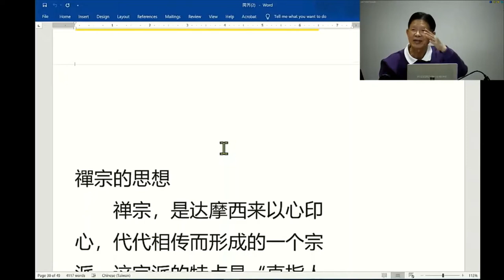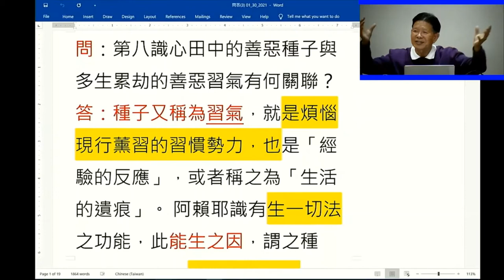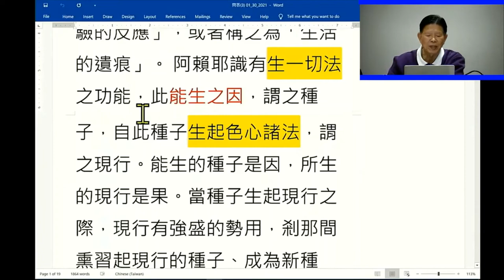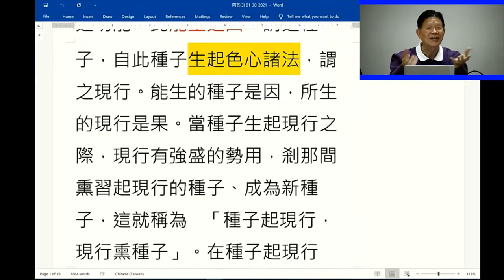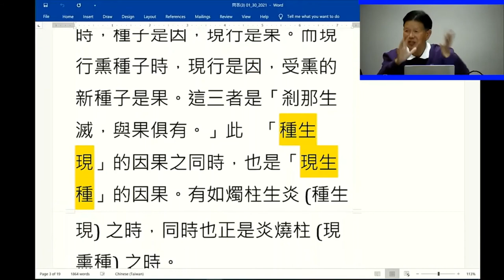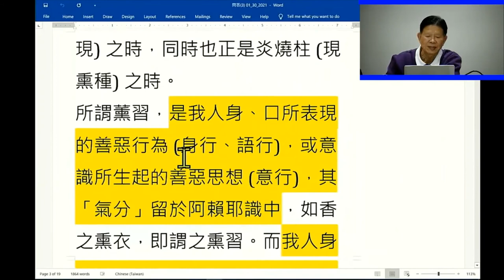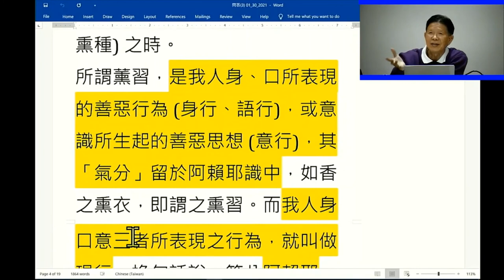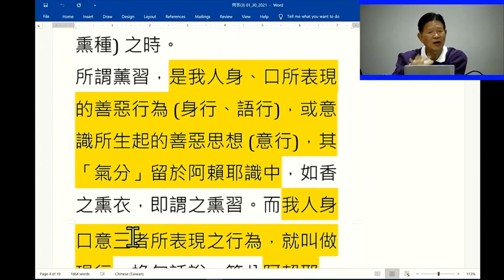佛學問答 - 第八識心田中的善惡種子與多生累劫的善惡習氣有何關聯?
洛杉磯淨宗學會